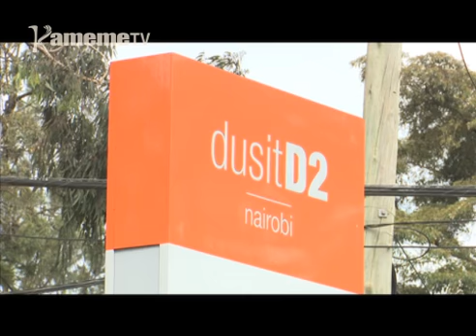Ikinya gwa ikinya uria tharikira ya 14 Riverside iratabanirio